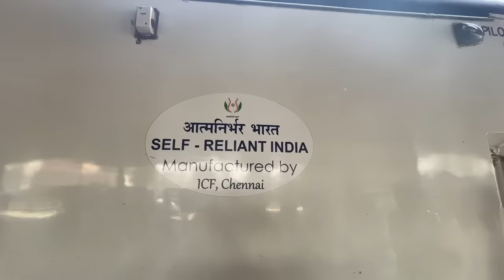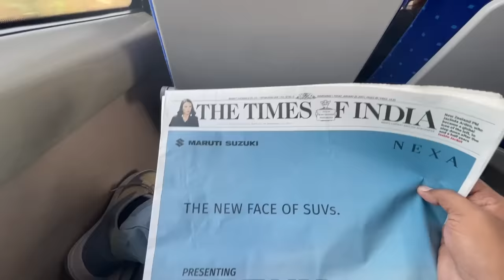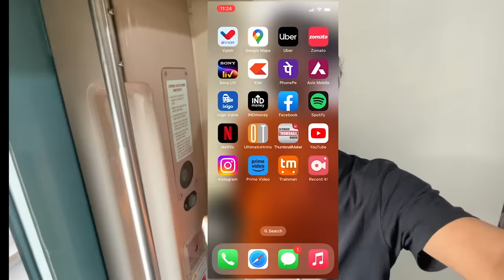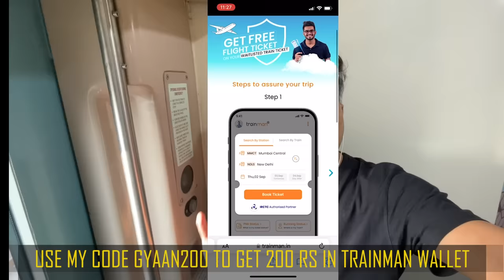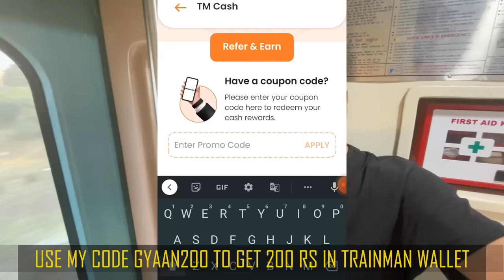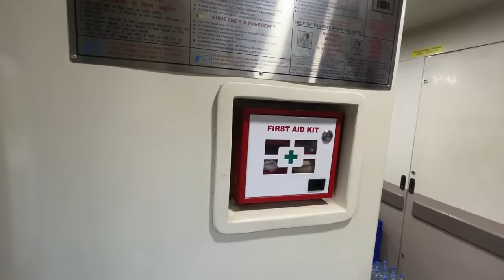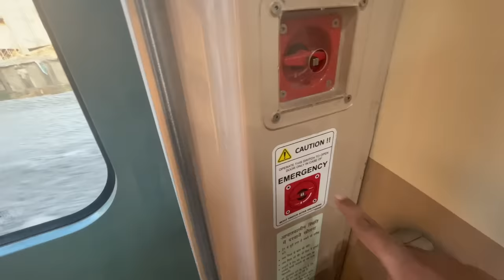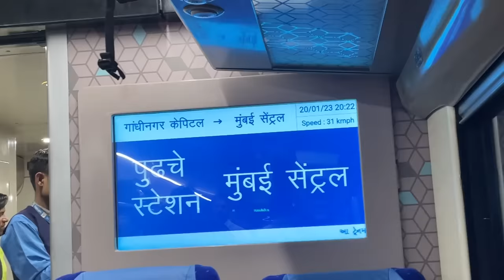ahmedabad to mumbai vande bharat express || vande bharat express ahmedabad to mumbai ticket price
and Use code- GYAAN200 to get Rs. 200 in your Trainman Wallet!

Hi
About This Video :vande bharat express ahmedabad to mumbai